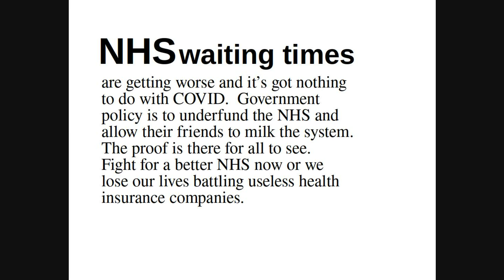NHS waiting times are terrible and it feels deliberate.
I dread needing to call on the NHS because the waiting times are so long that people are dying while waiting for a diagnosis or treatment.  The business interests that donate heavily to the Conservative party want to profit from health services in the UK and a functioning service stops them doing this.